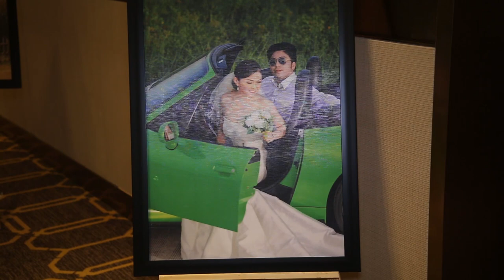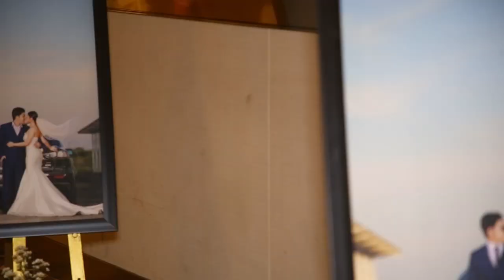Kaung Si Thu + Dr.Kaythi Soe Wedding Day (Pan Pacific Yangon)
Kaung Si Thu + Dr.Kaythi Soe Wedding Day (4.1.2022) ,Pan Pacific Yangon,Myanmar